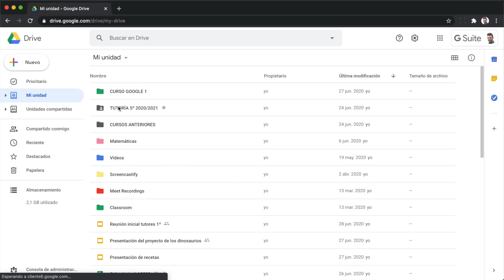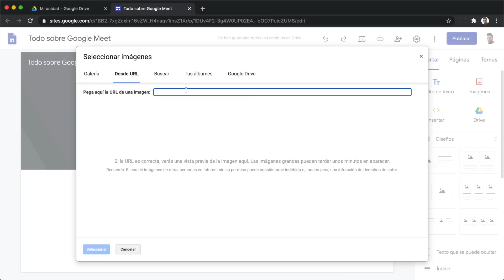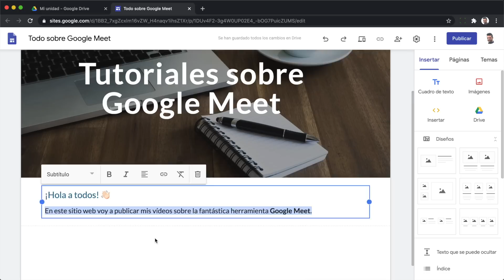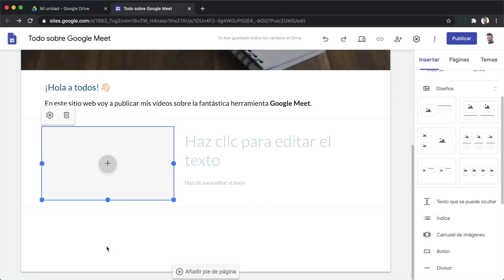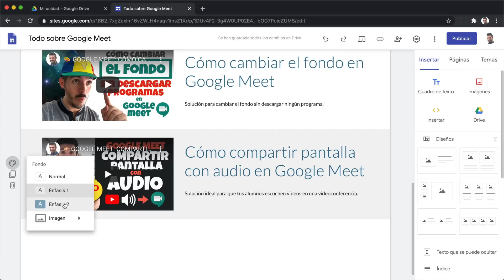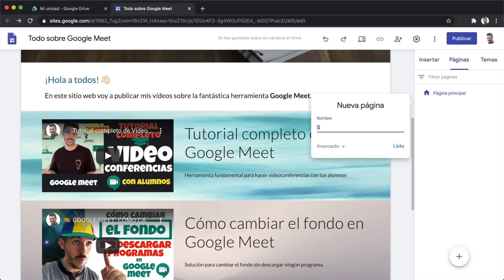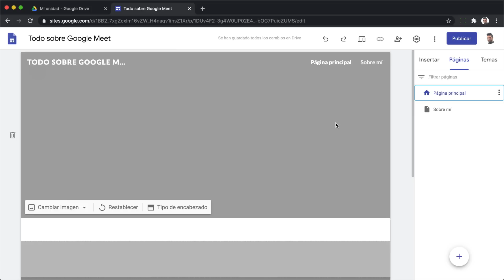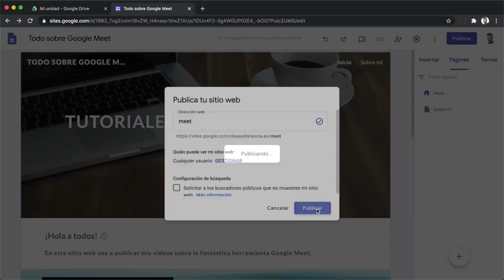✅ CÓMO CREAR UNA PÁGINA WEB GRATIS Y RÁPIDO 🤑🚀 Con Google Sites [Nivel 1]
En este vídeo explico de forma sencilla cómo Crear Una Página Web gratis y rápido 🤑🚀 con Google Sites.

0:00 Introducción a Google Sites
1:43 Crear un sitio web gratis y rápido
2:29 Editar la página de inicio
4:40  Insertar elementos
8:10 Añadir más páginas al sitio web
9:57 Crear un pie de página
10:09 Cambiar la apariencia
10:35 Menú de la página web
10:58 Publicar el sitio web
12:40 Compartir la URL del sitio web
12:53 Próximos pasos

🤩GOOGLE CLASSROOM Y MEET: Cómo EVITAR💡que tus ALUMNOS se UNAN a las reuniones ANTES Y DESPUÉS 👏🏼👏🏼